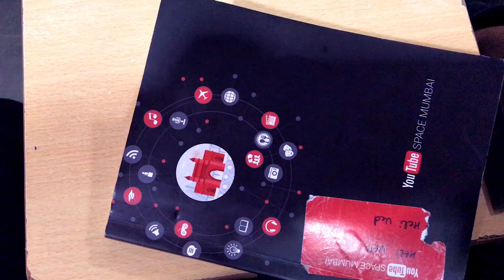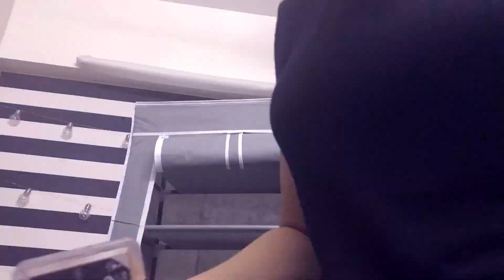YOUTUBE SPACE MUMBAI DIWALI DANDIYA PARTY, ZARA & BUILDING MY SHOE WARDROBE | Heli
Love,
Heli ;)